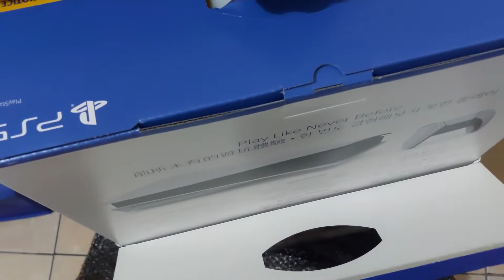FINALLY I GOT PS5!!! UNBOXING PLAYSTATION 5 BUNDLE HORIZON RESMI SONY INDONESIA!!